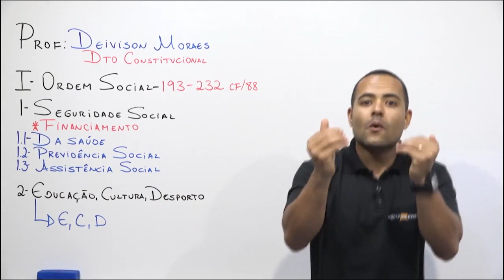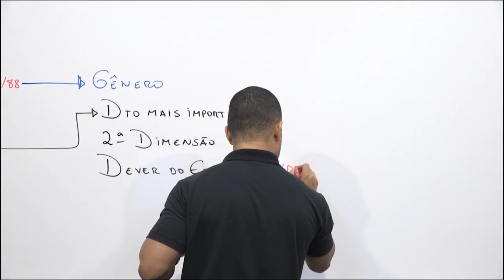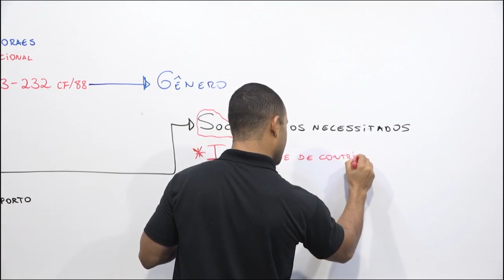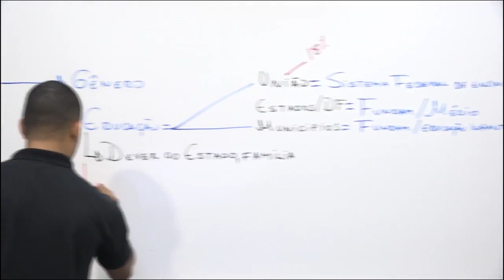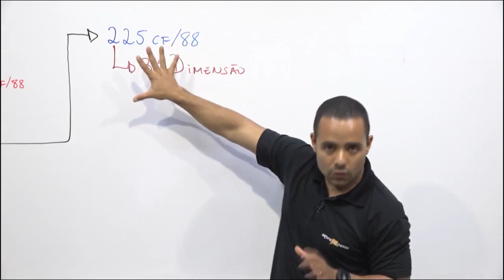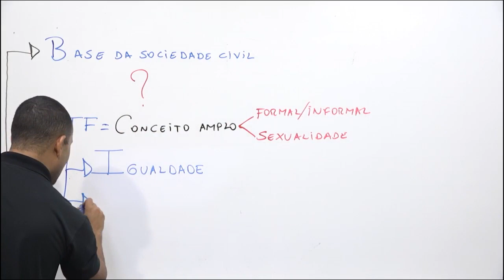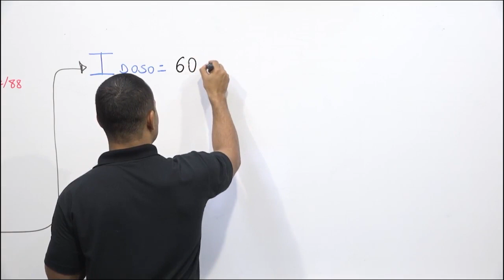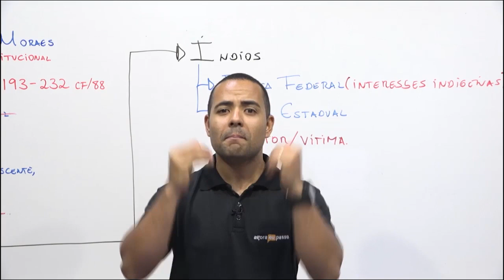Pré Edital PC RO - Direito Constitucional - Ordem Social - Agora Eu Passo (AEP)